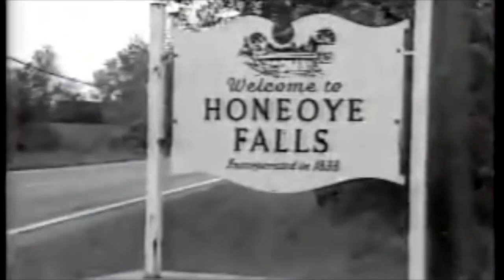Honeoye Falls-Lima 1990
HF-L 1990
Edited WOKR Footage
John Mellencamp, Small Town

High School in the 80s and 90s